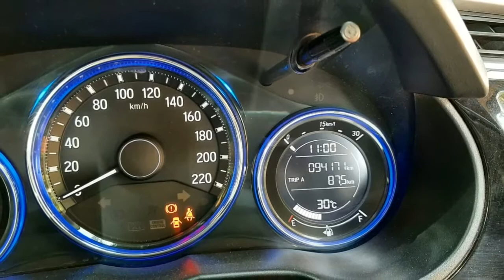Honda City Second Car Sales In Tamil Nadu India Bala Tex Sales Buying Online Sarvice